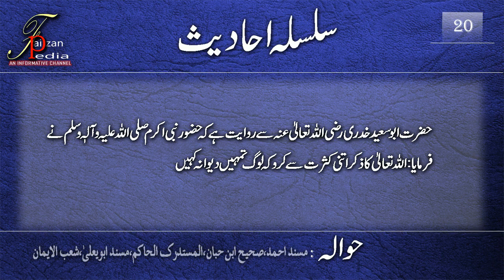Hadith *0020* (ِسلسلہ حدیث نبوی (صلی الله عليه وآلہ وسلم |Urdu/Hindi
الحمدلله اس سلسله حديث میں ہم کم از کم ایک حدیثِ رسول (صلی اللہ علیہ وآلہ وسلم) روزانہ  کی بنیاد پر پیش کرنے جا رہے ہیں اور ان شاء اللہ اس سلسلے  کو ہم مسلسل جاری رکھنے کا ارادہ رکھتے ہیں ہمیں آپ کی دعائوں اور حوصلہ افزائی  کی ضرورت ہے۔شکریہ
                             منجانب فیضان پیڈیا